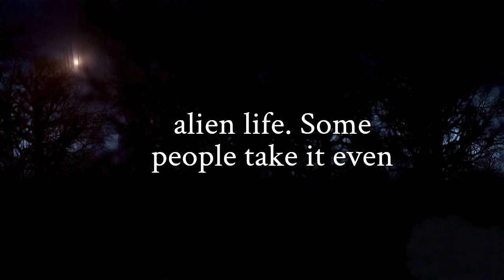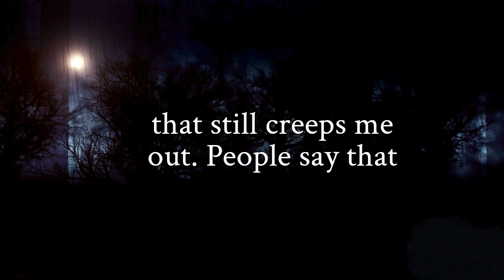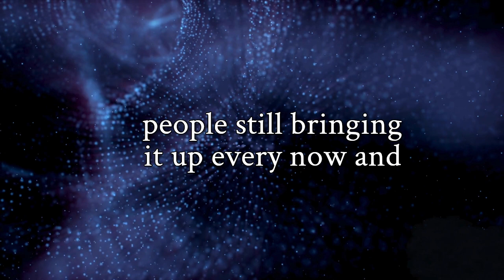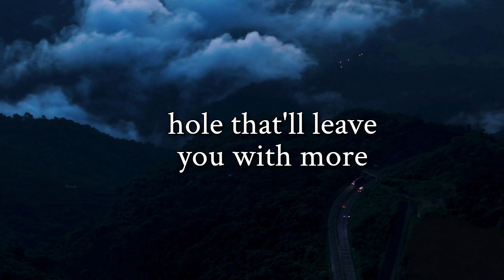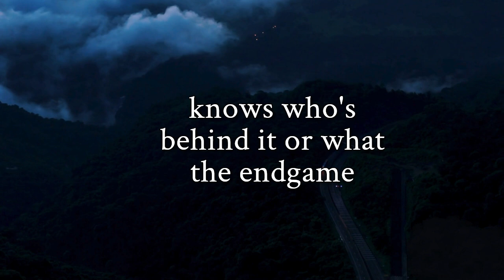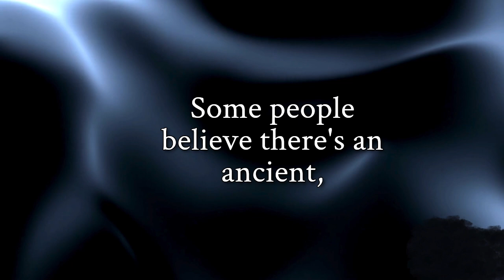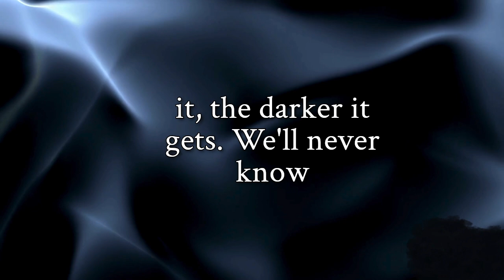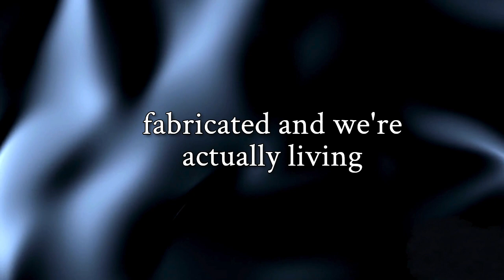What Disturbing Creepy Internet Rabbit Holes Do You Know? | Reddit Scary Stories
➤ In my videos, users of Reddit share the most creepy, scary stories and the best reddit mysteries or paranormal reddit stories. Enjoy!